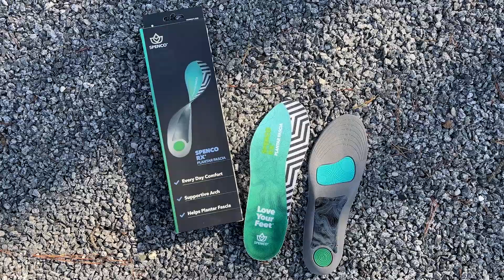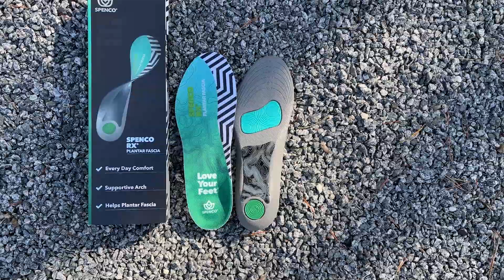Two Minute Tuesday: Spenco RX Plantar Fascia Insoles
At the core of these insoles lies a revolutionary design focused on supporting the plantar fascia, the crucial band of tissue in your foot.

Engineered with precision, the Spenco Full Length Insoles offer targeted support to alleviate discomfort associated with plantar fasciitis, heel pain, and other common foot ailments.

The engineered arch bridge supports plantar fascia so that the arch does not collapse allowing the user to stand and move in a neutral position.

Immerse your feet in the advanced orthotic technology that sets Spenco apart. These insoles feature a contoured arch, deep heel cup, and a metatarsal dome – working together to enhance stability, promote proper alignment, and provide relief from the stresses of daily activities.

The gel cushion on the heel helps to absorb impact.

The Spenco Full Length Insoles are crafted with breathable materials that keep your feet cool and dry. Plus, an antimicrobial treatment helps prevent the growth of odor-causing bacteria, ensuring your shoes stay fresh, wear after wear.

The Full Length Plantar Fascia Insoles are recommended for those who suffer from Over Pronation, Plantar Fasciitis, Flat Feet or Arch Support, Ball-of-Foot Pain, Hammer Toe, Heel Spurs and Heel Pain.

Want to learn more about the Spenco RX Plantar Fascia Insoles?

Give us a call or check out our for a complete list of territory sales managers in your area.